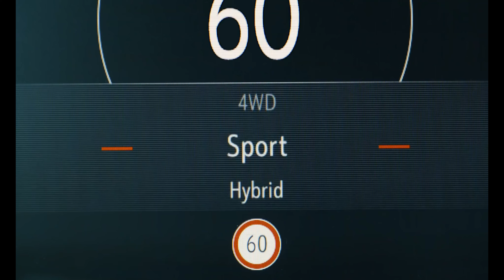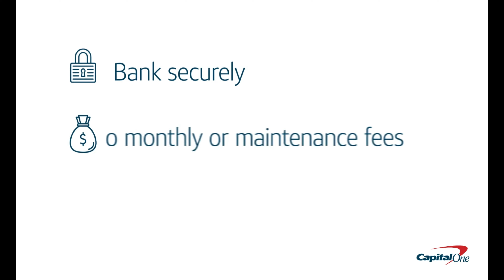Cinema Reel: The Northman (2022)